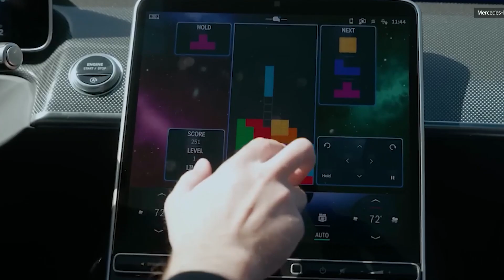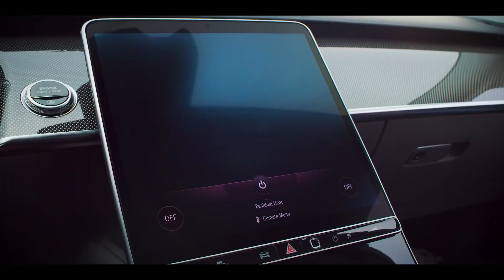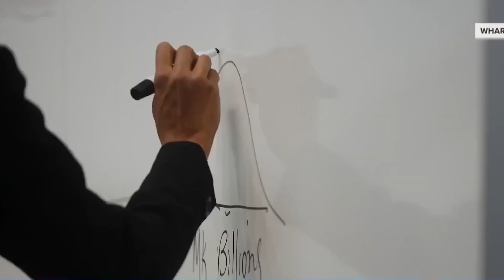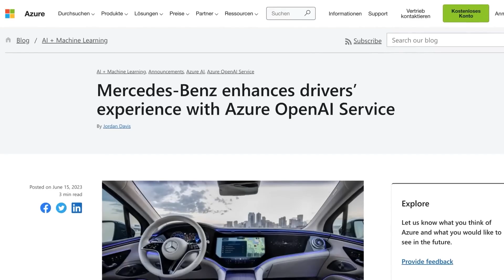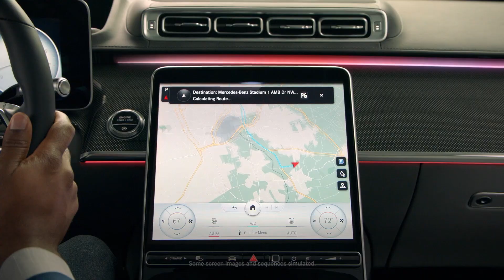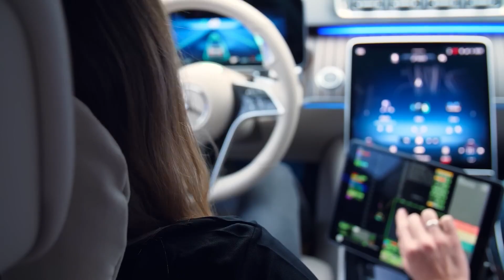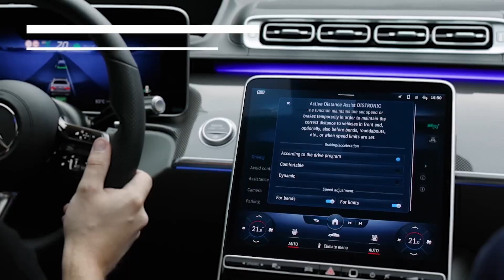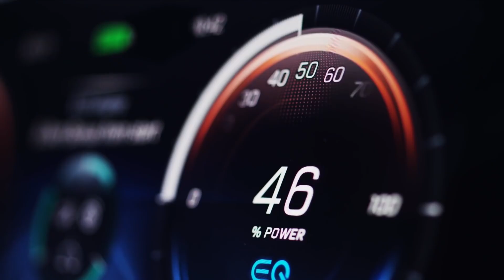ChatGPT and Mercedes Join Forces for a Smarter Ride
ChatGPT Meets Mercedes: A New Dawn for AI and Cars?

Discover how Mercedes-Benz and ChatGPT are shaping the future of driving, revolutionizing car-human interactions, and propelling us into a world where luxury cars become intelligent companions on the road.

00:00 - Automotive and AI: Pioneering Breakthroughs
00:37 - Mercedes Benz: A Legacy of Luxury and Innovation
01:25 - Advancements in Electric Vehicles and Autonomous Driving
02:00 - ChatGPT: Reshaping Digital Communication
03:13 - Mercedes Benz and ChatGPT Integration: A Game-Changing Partnership
03:53 - The Future of Driving: AI and Automotive Technology
04:27 - ChatGPT and Mercedes Beta program for U.S Customers
06:33 - AI and automotive technology - A Global Trend
07:20 - Redefining Expectations: A Teaser for the Next Video